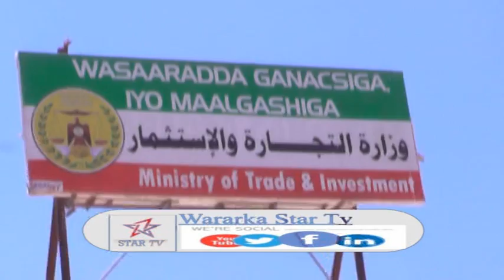DAAWO QIMA DHACA SHILNKA SLAND IYO KORODHKA MECEESHADA +WASAARADA GANACSIGA KA HADASHAY